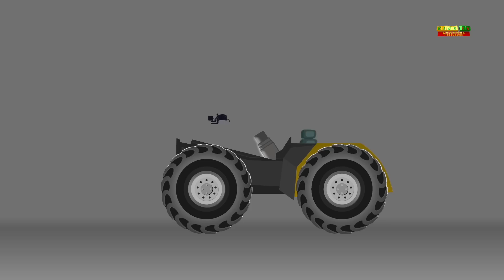Carro de polícia futurista | Garagem do carro | Kids Vehicles | Learn Futuristic Cars | Police Car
Nós levamos o jardim de infância um passo adiante com uma compreensão aprofundada da compreensão pré-escolar, desenvolvimento cognitivo, habilidades motoras, aquisição de linguagem, funções executivas, autoconceito, desenvolvimento identitário e valores morais.